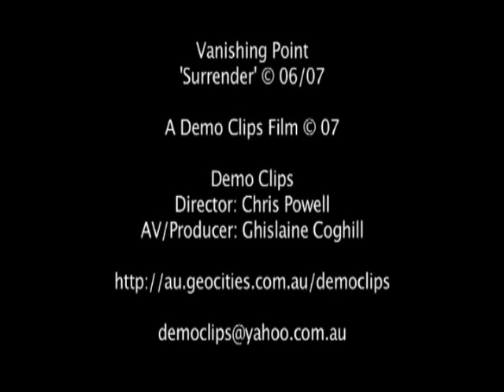Vanishing Point - Surrender